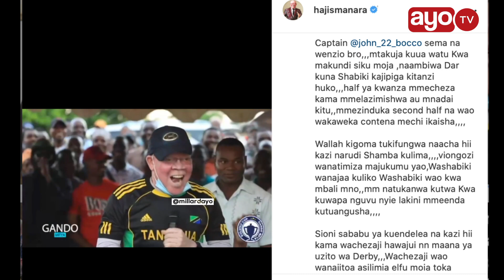YANGA KUMUACHISHA KAZI MANARA SIMBA, MANARA AONGEA NA BOCCO WAAMBIE WENZIO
Jumamosi ya July 3 2021 Simba SC ilipoteza kwa kufungwa 1-0 dhidi ya Yanga SC, afisa habari wa Simba SC Haji Manara kuelekea game ya fainaili ya Kombe la FA (ASFC) ameweka nadhiri kama watafungwa.